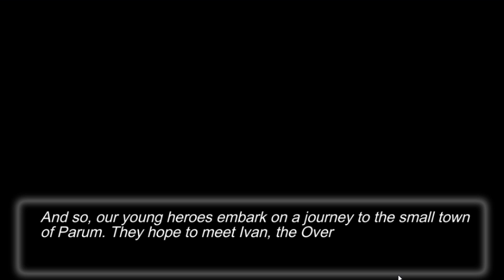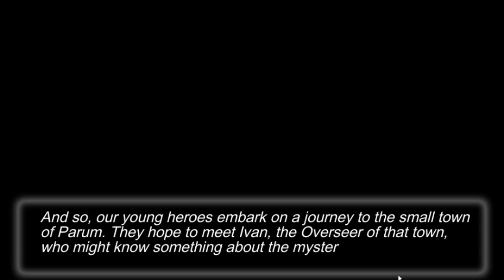Nexomon Lite Version Gameplay | Mobile Game | Found Some Monster Battle Games...